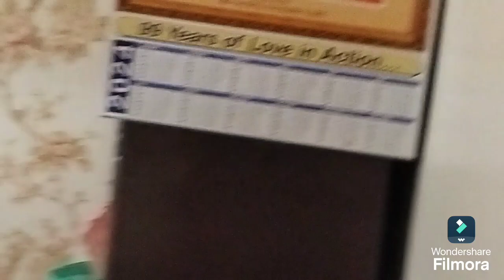Aaj to bahut thak gaye baba khana bhi banane ka himmat nahi tha#😔🙏